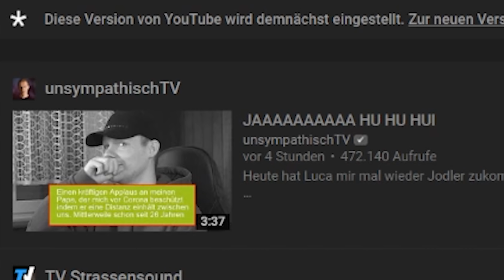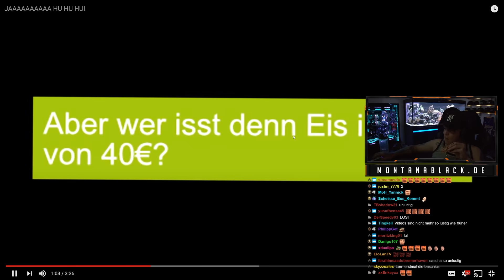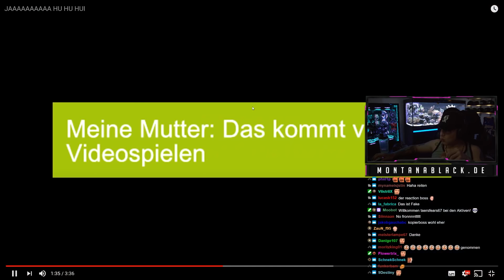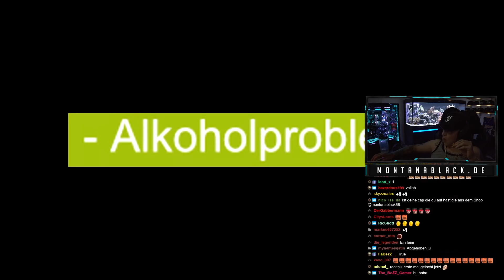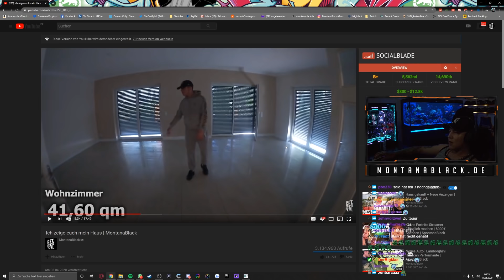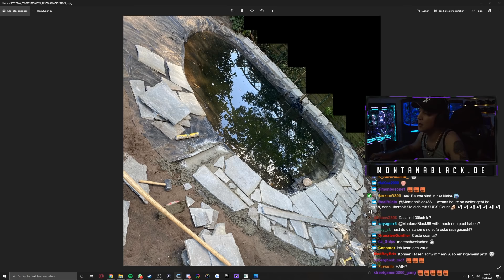REAKTION auf unsympathischTv!😂 + HAUS UPDATE ❘ MontanaBlack Reaktion